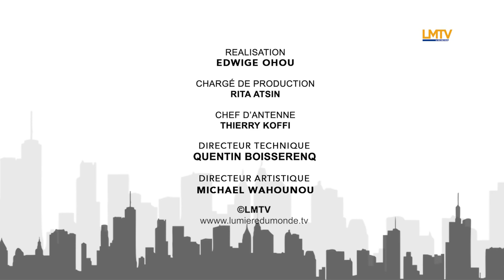ÉCLAIRAGE - Les Epitres de Paul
L'émission qui jette un coup de projecteur sur des sujets théologiques ou en rapport avec la chrétienté. Chaque Mois nous traitons un thème sous au moins quatre angles en vue d’éclairer la lanterne de nos téléspectateurs.